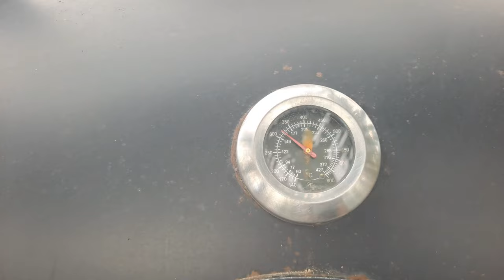Retired in The Philippines, Truck, and Family Life.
DJI Spark